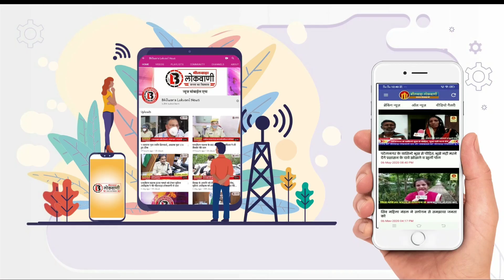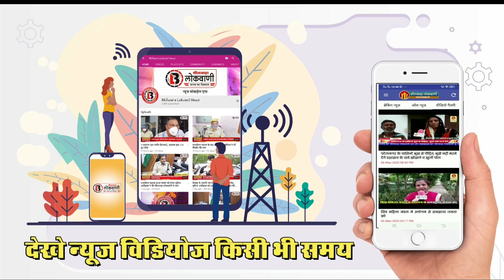bhilwara शहर में दिनदहाड़े हुई चाकूबाजी की घटना, शहर में लगातार तीसरी दिन हुई चाकूबाजी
भीलवाड़ा शहर में दिनदहाड़े हुई चाकूबाजी की घटना, सीसीटीवी फुटेज में कैद हुई वारदात, शहर में लगातार तीसरी दिन हुई चाकूबाजी

भीलवाड़ा । कपड़ा नगरी भीलवाड़ा जिले में  बेखौफ अपराधियों के हौसले इतने बुलंद है कि इसका नजारा भीलवाड़ा शहर के दो थाना क्षेत्रों में हुई घटना से लगाया जा सकता है भीलवाड़ा शहर के भीमगंज थाना क्षेत्र में रविवार दिनदहाड़े मामूली सी बात को लेकर चाकूबाजी की वारदात सामने आई है इस घटना में दो व्यक्ति घायल हो गए हैं जिसमें से एक की हालत गंभीर बताई जा रही है । हमले के बाद हमलावर मौके से फरार हो गये। घायलों को भीलवाड़ा के महात्मा गांधी चिकित्सालय में भर्ती करवाया गया है । वही भीमजंग थाना पुलिस मौके पर पहुंच गई है पुलिस ने रिपोर्ट के आधार पर मामला दर्ज कर जांच शुरू कर दी। गौरतलब है कि शहर के प्रतापनगर थाना क्षेत्र में पूर्व में भी दो बार चाकूबाजी की घटना हुई थी लगातार तीसरी बार दिनदहाड़े चाकू बाजी की वारदात के चलते शहर वासियों में दहशत का माहौल हो गया।

भीमगंज थाने के एएसआई प्रहलाद राय ने बताया कि फोन के जरिए सूचना प्राप्त हुई की थाना क्षेत्र के तिलकनगर निवासी जमना लाल व कमलेश गुर्जर पर रविवार शाम को बगता बाबा क्षेत्र में तीन युवकों द्वारा चाकू से हमला किया गया है और हमले के बाद वह वहां से फरार हो गए। इस पर घायलों को जिला अस्पताल में भर्ती करवाया गया है वहीं घायल जमनालाल की रिपोर्ट पर मामला दर्ज कर दिया गया है अग्रिम कार्यवाही जारी है।

आपको बता दें कि शनिवार सुबह शहर के हीरा-पन्ना मार्केट, इसके बाद रात को लेबर कॉलोनी और रविवार शाम को बगता बाबा इलाके में बदमाशों ने चाकूबाजी की वारदातों को अंजाम दिया। इन तीनों वारदातों में 4 लोग घायल हो गये।